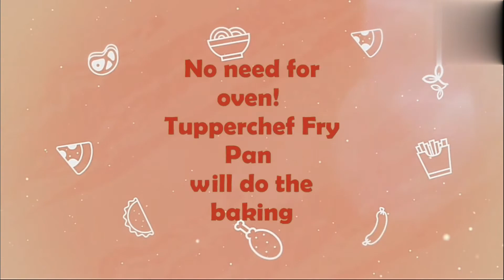No oven, No problem. No bake chocolate cup cakes Rec. 4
Chocolate cupcakes (Baked in Tupperchef Fry pan)

Ingredients:
1 1/2 all purpose flour.                                1 cup water
1 cup sugar                                                  3/4 cup veggie oil
1 cup chocolate powder.                           1 medium egg
1 tbsp baking powder.                               1 tsp instant coffee (optional)
1 tsp baking soda                                       1 tsp salt

procedure:

Sift together flour, sugar, chocolate powder, baking powder, salt & instant coffee. Add other ingredients water, veggie oil, medium egg & baking soda.
Mix thoroughly until smooth and no lumps.

Filled the moulds in the Fry pan with 2/3 mixture.
Cover the pan with unlock valve position and bake under low heat for 12 min.
insert toothpick in the cupcakes. If no mixture stick, then it's done.

For frosting we need:
1 can condensed milk
35 grams cocoa powder
put water in the casserole, Once boiling put on top the bowl with mixture
and stir continuously until you reached the desired consistency.
Put the frosting in the chiller for 30 min. before spreading or piping it. Finish with sprinkles.

How to cook banana cue without